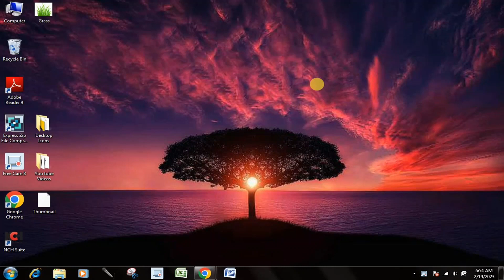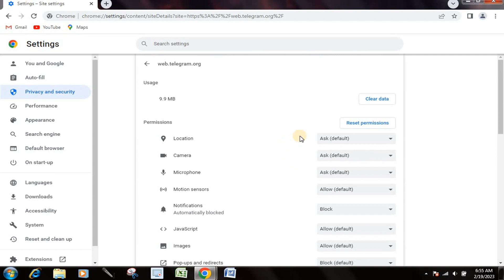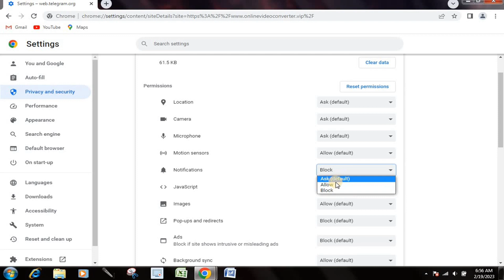How to block youtube or other site's notifications || Complete process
Hello friends, in this video you will learn to block or stop notifications appear in your system regarding youtube and other sites...

By - MY COMPUTER G